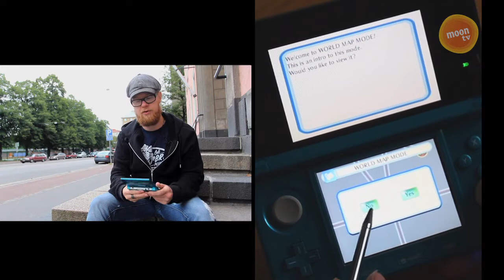Pelipoika: Dream Trigger 3D